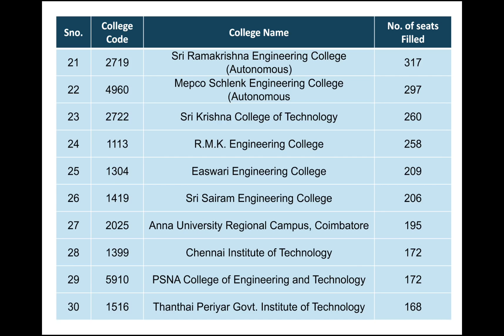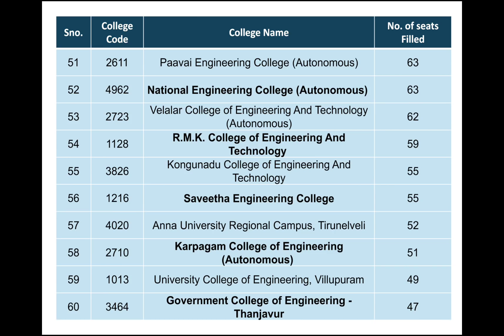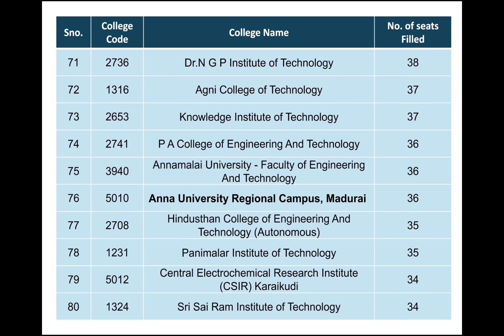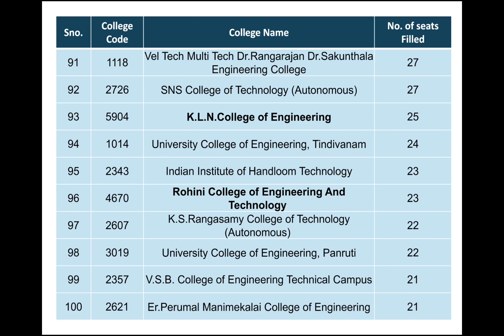TNEA 2018 | ROUND 1 & 2 | STUDENTS MOST PREFERRED COLLEGES | TOP 100 | தமிழ்